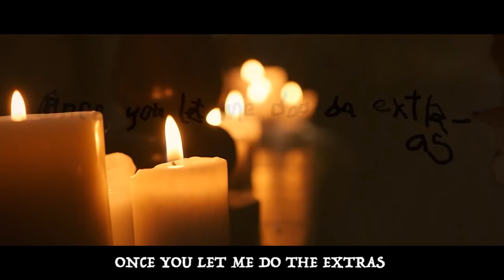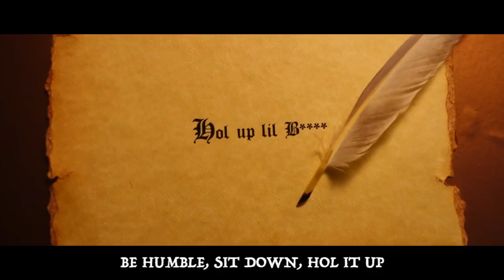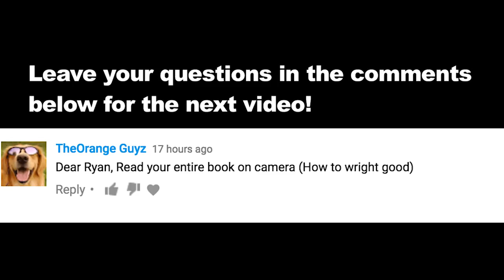"Humble" Parody! (Love Song Edition)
Leave your Dear Ryan comments in the comment section or upvote the ones you wanna see for the next episode!